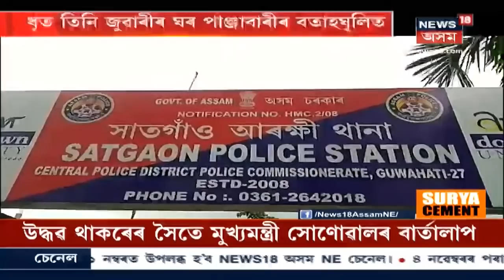Badruddin Ajmal, Sherman এইবাৰ কলাক্ষেত্ৰত সোমাইছে, আগতে Batadravaত আছিল- Himanta Biswa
11 November, 2020: Ajmalয়ে Sankardev Kalakshetraত সভা পতাক লৈ Himanta Biswa Sarmaৰ প্ৰতিক্ৰিয়া । পূৰ্বে বটদ্ৰৱা আছিল তেওঁলোকৰ সভা পতা ঠাই এতিয়া কলাক্ষেত্ৰত সোমাইছে বুলি মন্তব্য।।